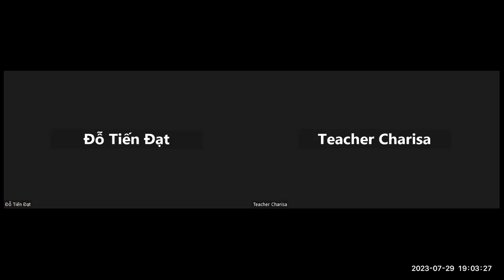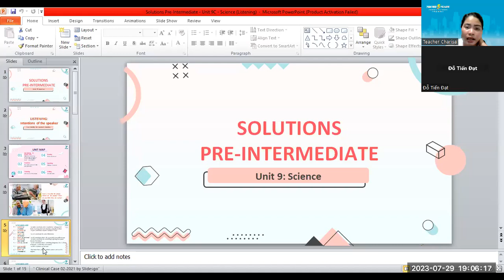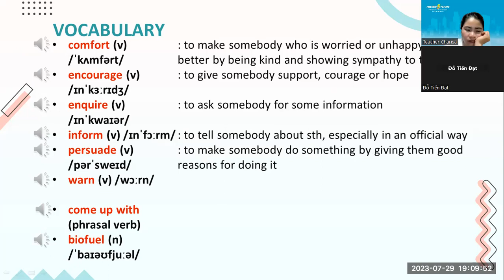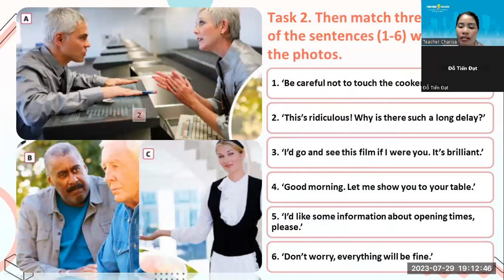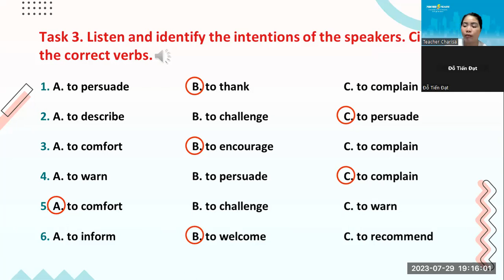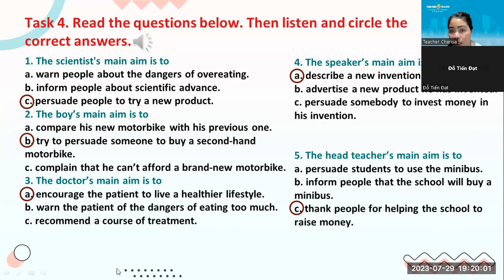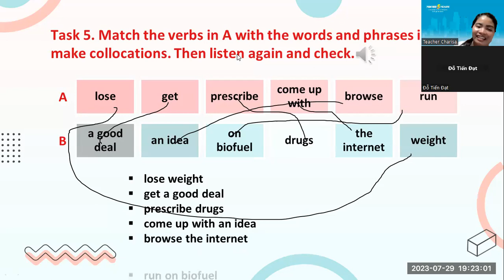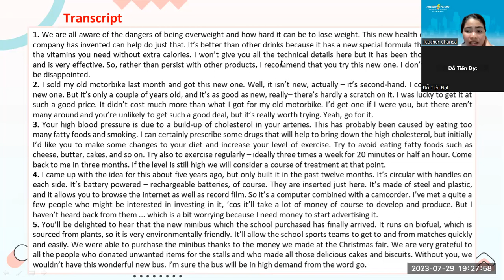PK211157_Solutions Pre-Intermediate -Unit 9C Science(Listening)_07292023review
-Please do study hard about vocabulary and making sentences.
-Believe yourself.